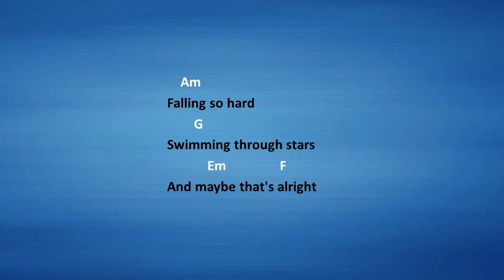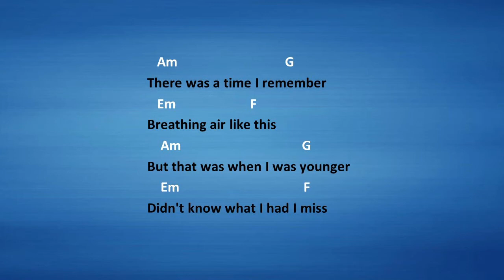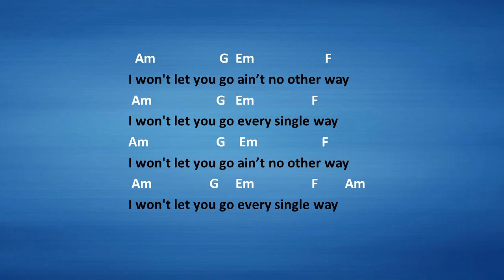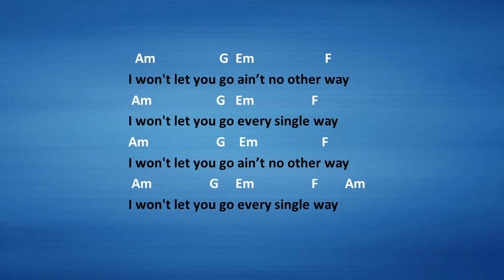Feeling You by Harrison Storm - Easy chords and lyrics